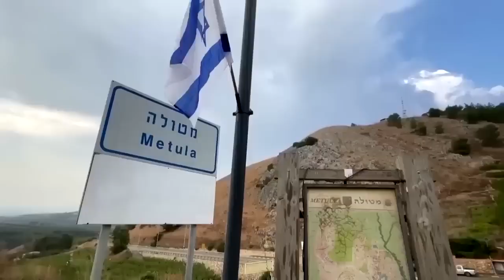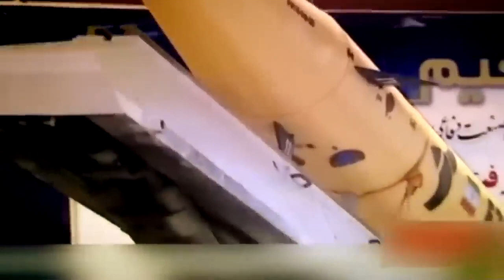Israel hamas war: फिर फेल हो गया Mossad, Hezbollah का दूसरा हमला तेज? | Breaking | Palestine | Gaza